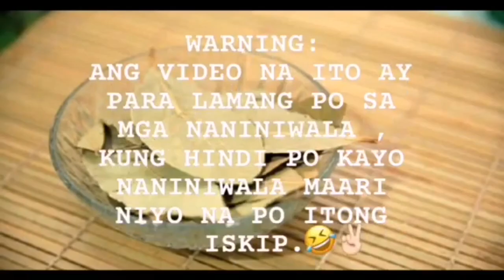MGA PAMPASWERTE SA LOOB NG BAHAY NA DAPAT MERON KA-APPLE PAGUIO7